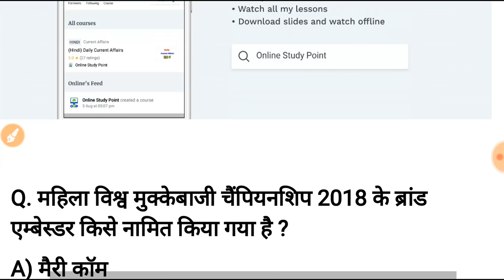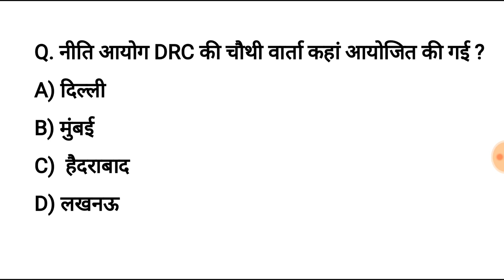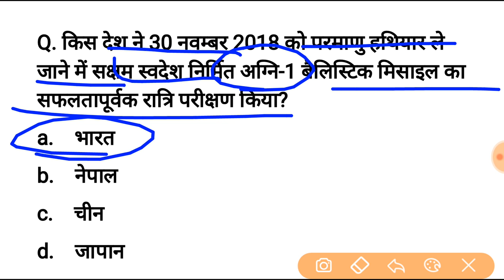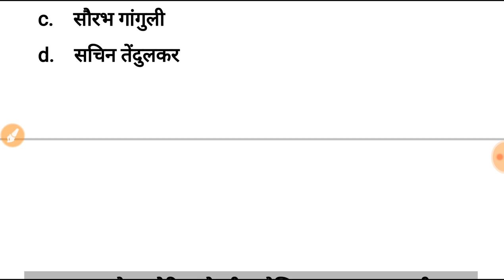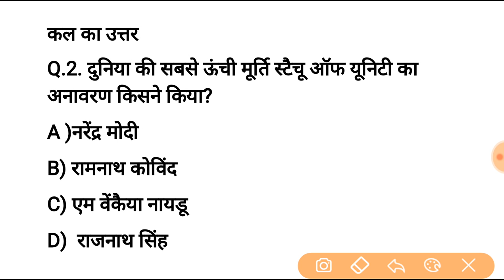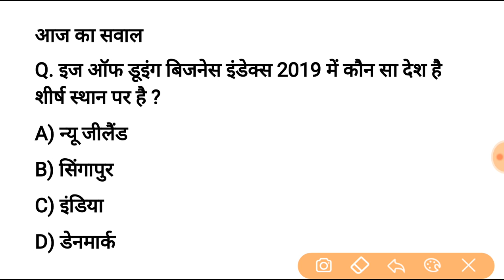3 नवंबर करेन्ट अफेयर्स हिंदी रट लेना | Daily Current Affairs Booster 3nd November -Online study